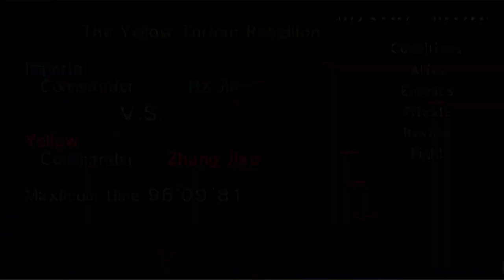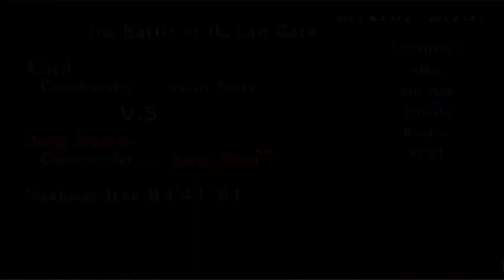Dynasty Warriors 2 - Xiahou Yuan - Story Mode - HD - 60 FPS - Part 1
0:00     Character Select
0:12     The Yellow Turban Rebellion
32:14   The Battle at Hu Lao Gate